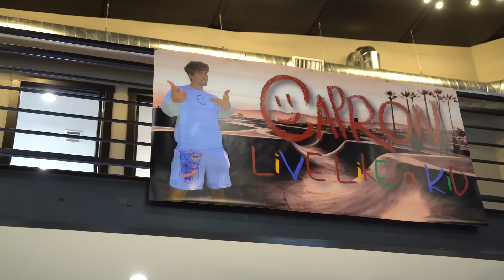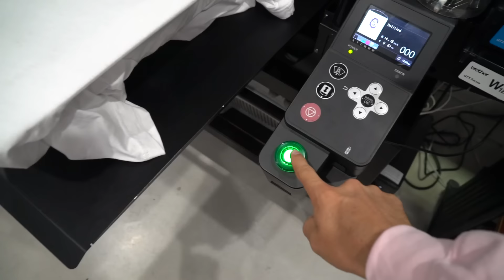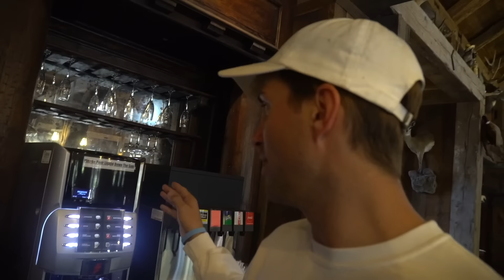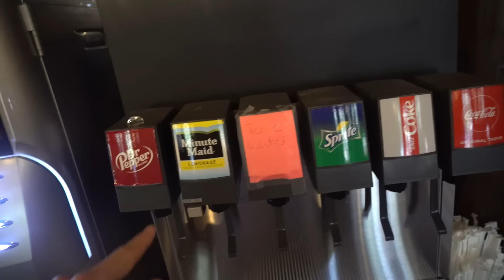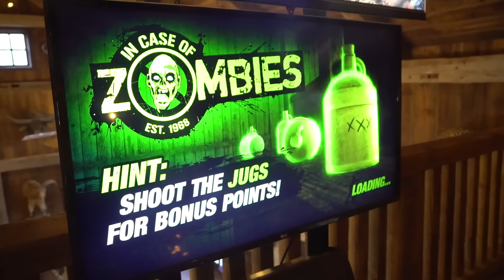I Got Drew Drunk And He Did This....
@drewdirksen thanks for the entertainment.. new drop and contest Aug 12th-15th
Follow My Friends...(Especially Rydel, she's my Future Wife)